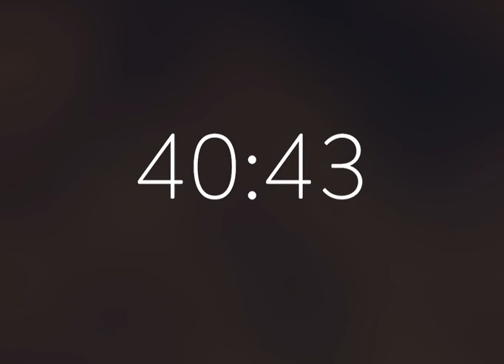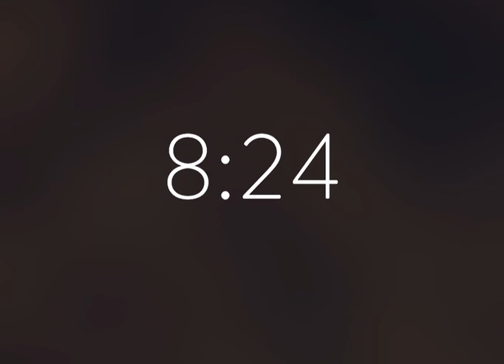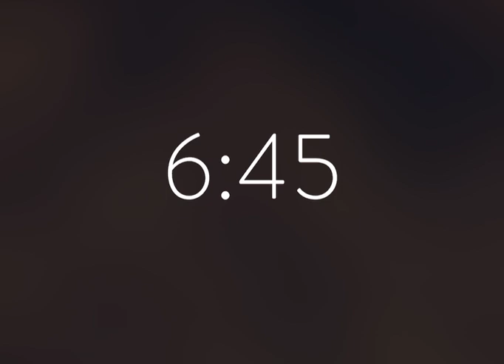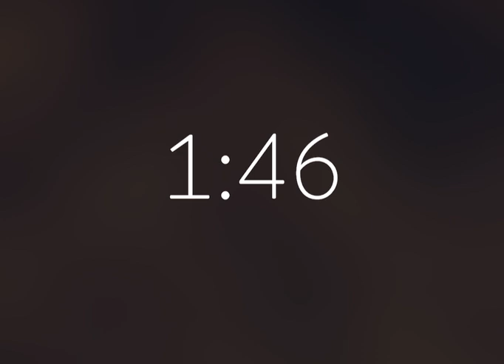Calm peaceful background music